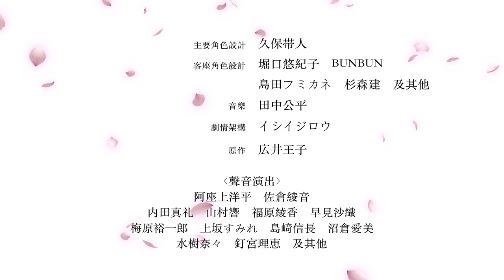PS4『新櫻花大戰』介紹故事影片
太正二十九年，帝都・東京。
由主角——神山誠十郎率領的
全新「帝國華擊團」的故事，現在開始轉動。

系列最新作品『新櫻花大戰』，就此開幕！

‹製作›
主要角色設計：久保帯人
客座角色設計：堀口悠紀子、BUNBUN、島田フミカネ、杉森建，及其他
劇情架構：イシイジロウ
原作：広井王子

‹CAST›
阿座上洋平、佐倉綾音、内田真礼、山村響、福原綾香、早見沙織、梅原裕一郎、上坂すみれ、島﨑信長、沼倉愛美、水樹奈々、釘宮理恵，及其他

主題曲「檄！帝國華擊團‹新章›」
作詞：広井王子
作曲：田中公平

遊戲平台：PlayStation®4
發售日期：預定2019年12月12日發售